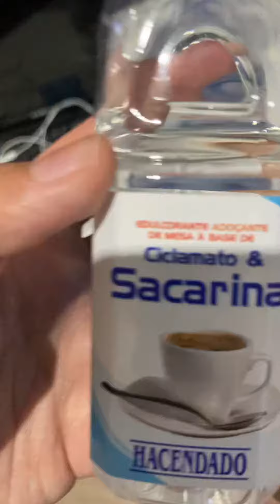Tutoriales inútiles (temporada 1) episodio 1: ¡¡Cómo hacer Sprite en casa!!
Nueva serie en el canal, esto es de hacer tutoriales inútiles, es para echarse unas risas nada más xd